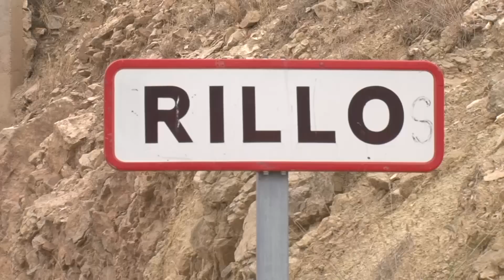MINAS DE CARBON RILLO